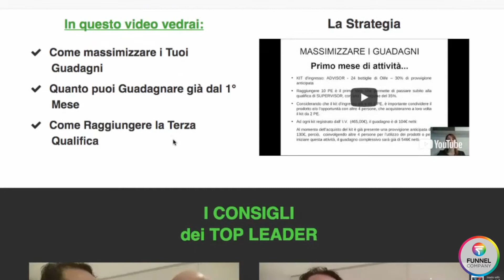Intervista a Ivan Cervellin - Olivo Vita Team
Funnel Marketing nel settore del Network Marketing

"Un sito internet oggi è solo un costo. Per trasformare le proprie pagine online in fonti di vendite a tutti gli effetti è necessario avere un funnel."

► Ho preparato TANTISSIMI BONUS che, se seguirai in questo ordine, ti permetteranno di acquisire nuovi clienti e vendere (praticamente!) ogni cosa!

STEP #1 - Scopri il sistema di vendita online più efficace: il Funnel!
• Piano di Azione a 11 Step per rivoluzionare da subito il tuo marketing

STEP #3 - Ottieni GRATIS il Libro per progettare e sviluppare i tuoi funnel:

STEP #4 - Richiedi la tua consulenza gratuita con i nostri esperti di marketing:

Se sei arrivato fino a qui vuol dire che gli argomenti di cui parlo ti interessano per cui...

Sono Michele Tampieri, un Esperto di Marketing Online Specializzato nella Formazione, Consulenza e Sviluppo Strategie di FUNNEL MARKETING (i Sistemi per Generare Nuovi Contatti e Vendere Praticamente Ogni Cosa).

Sono il fondatore di Funnel Company Srl, (prima società italiana specializzata nella progettazione e sviluppo di Funnel) e Lead Generation Italia Srl con la quale ho aiutato migliaia di imprenditori e professionisti in oltre 107 mercati diversi e lanciato numerosi brand online.

Negli ultimi 3 anni ho pubblicato più di 500 video sui social con un seguito di migliaia di persone tra follower e lista email.
Sono l'autore del 1° libro sui Funnel (Funnel Marketing Formula), pubblicato dalla Flaccovio Editore, con prefazione di Alfio Bardolla, e coautore del nuovo libro "Impatto Funnel Marketing".

Da Settembre 2017 sono membro del "2CommaClub" di Russel Brunson, il club esclusivo per coloro che hanno raggiunto un volume economico di oltre 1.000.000$ con UN solo Funnel.